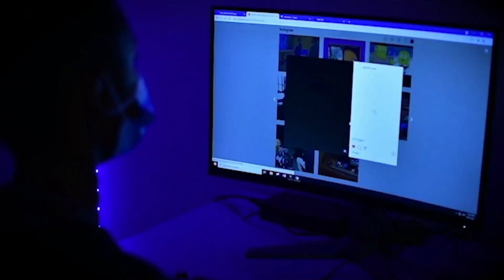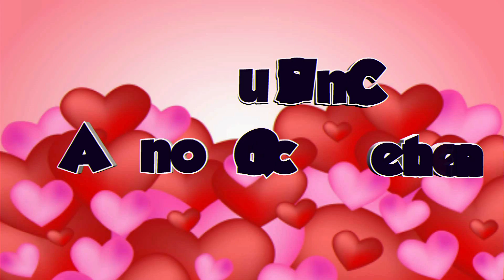02 14 2022 p2